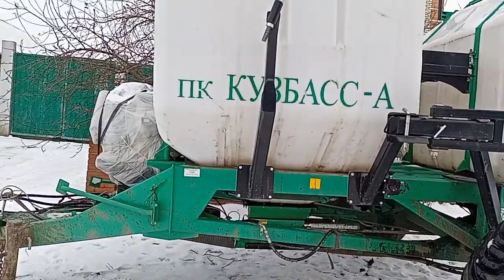Посевной комплекс Кузбасс А экспресс-обзор от Пудан Дениса